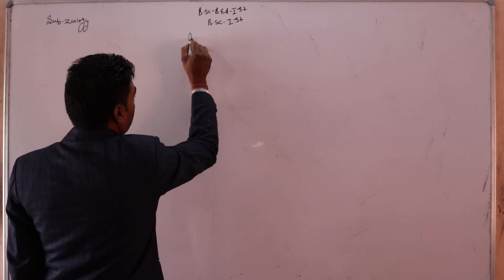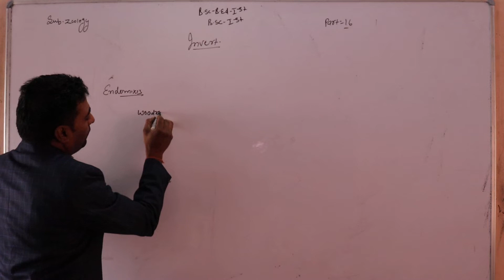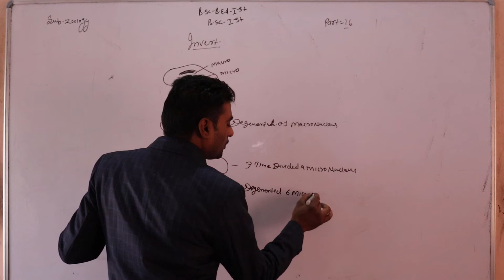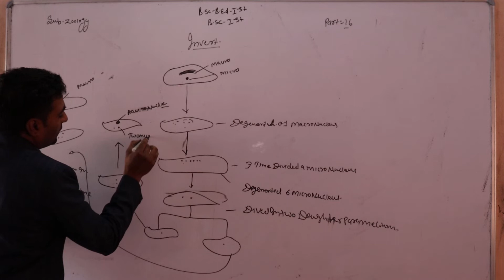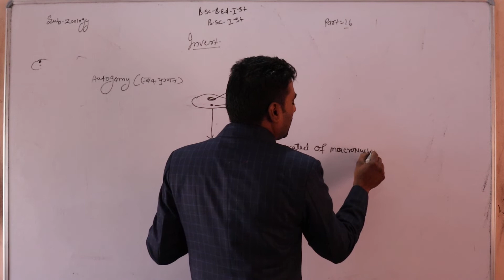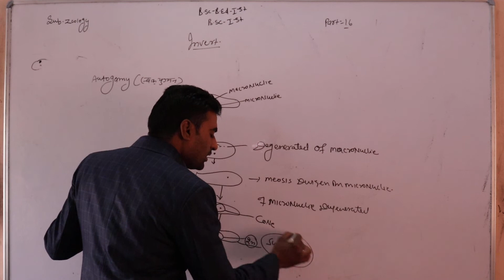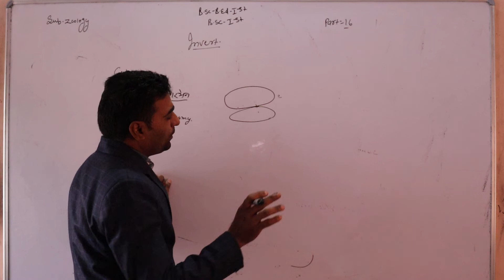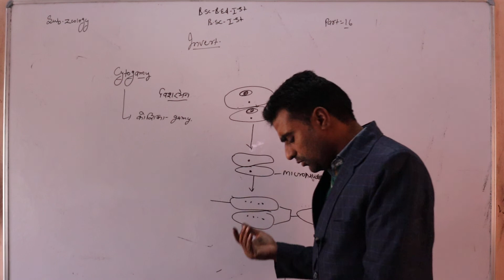Lect--16 B.Sc.-Ist, B.Sc.B.Ed.-Ist Zoology निम्न अकशेरुकी (Invertebrate) By AjayKant Swami